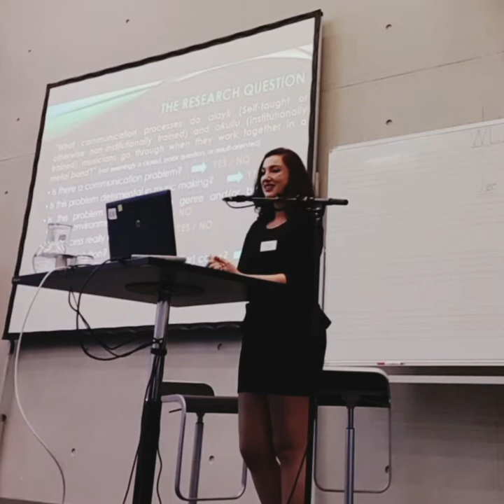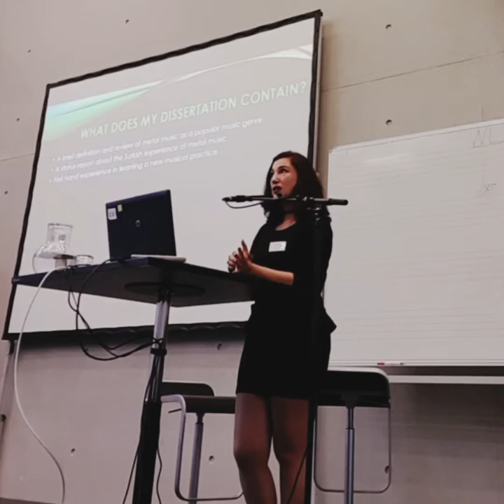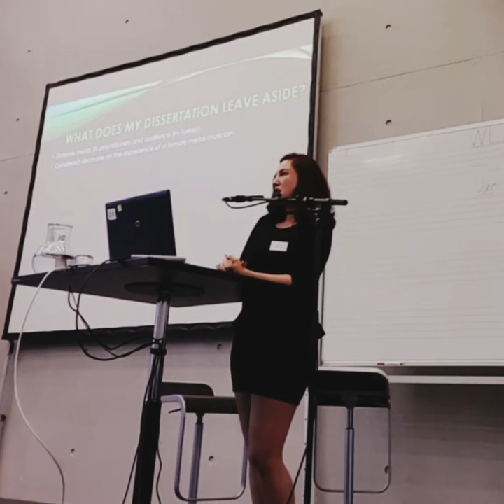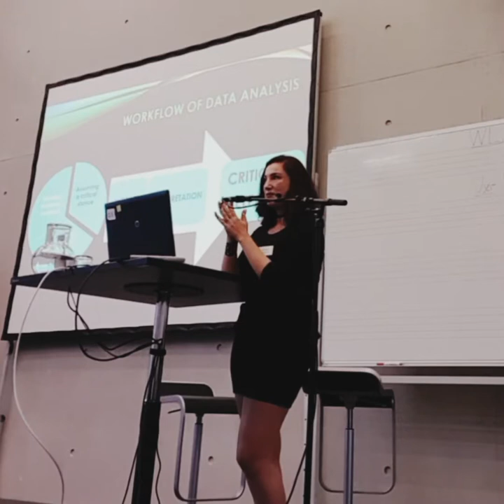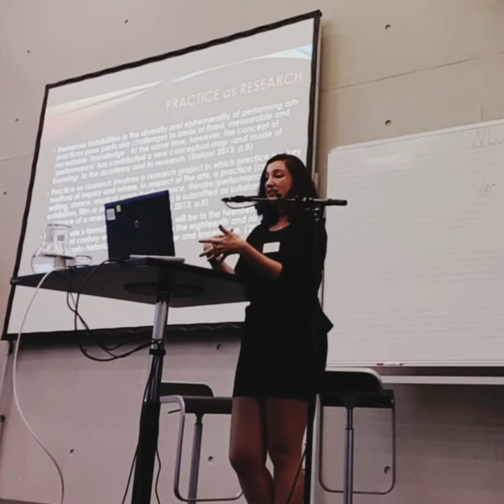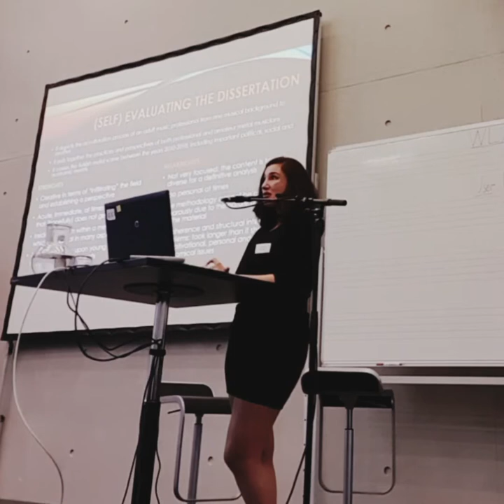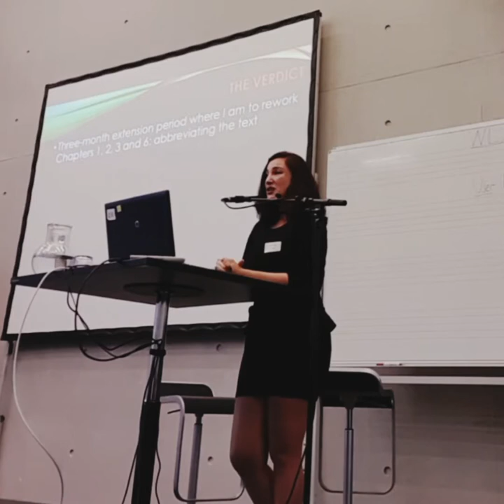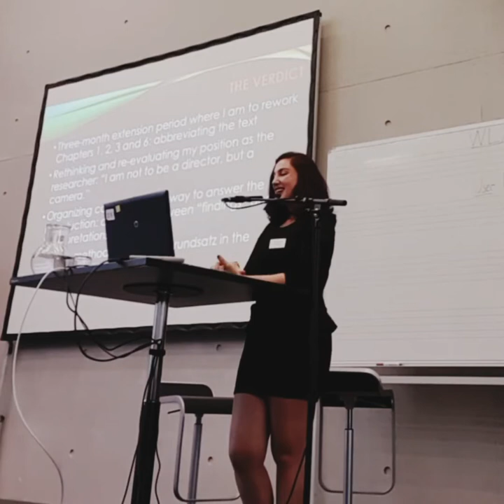Fulya Çelikel - Conference Presentation, Hardwired VII, Salzburg University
Here is a review of my PhD project, presented on 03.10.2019 at the Hardwired Conference, which is an important event on the annual agenda of The International Society for Metal Music Studies. This scholarly community, which devotes itself to the academic study of metal music and mainly consists of scholars across many disciplines, bound together by their love and interest of metal music, was actually founded at this very conference, more than a decade ago. Thus, you might consider this presentation as an initiation rite: I am finally home among all those lucid minds that love headbanging! I delievered this speech right after the keynote and it was quite crowded, I got some very thoughtful questions and an applause at the end! The English subtitles are autogenerated, sorry I have no time to correct them.